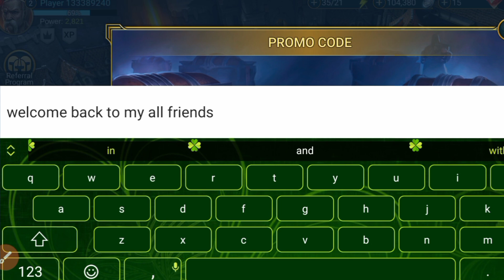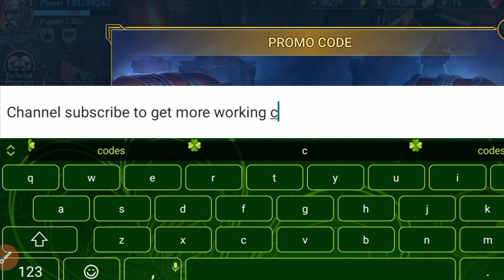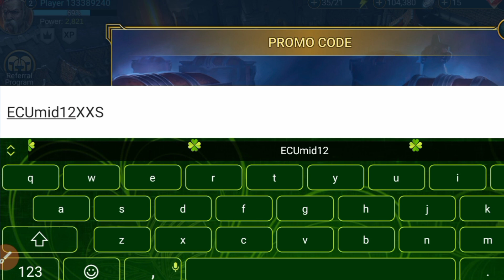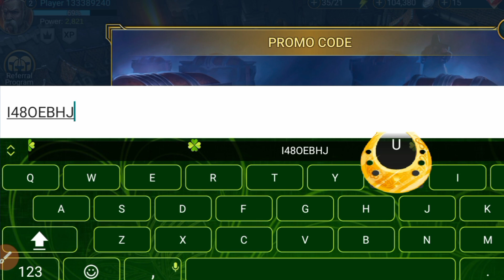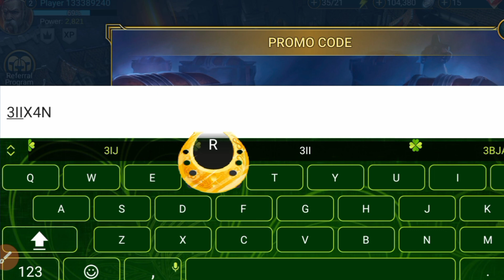⚠️Finally New!!⚠️RAID SHADOW LEGENDS PROMO CODES 2023 - RAID SHADOW LEGENDS CODES 2023 - RAID SHADOW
⚠️Finally New!!⚠️RAID SHADOW LEGENDS PROMO CODES 2023 - RAID SHADOW LEGENDS CODES 2023 - RAID SHADOW CODES - RAID SHADOW LEGENDS CODES - RAID CODES

Cover Topics:-..

1) Raid shadow legends promo codes
2) raid shadow legends promo code
3) Raid shadow legends codes
4) codes raid shadow legends
5) code raid shadow legends 2023
6) raid shadow legends redeem code
7) raid shadow legends code
8) promo codes for raid shadow legends
9) Raid shadow legends codes 2023
raid shadow legends промокод
10) raid shadow legends Halloween codes
11) raid shadow legends codes december 2023
12) new promo codes for raid shadow legends in December 2023

Step 3: Type in your code.